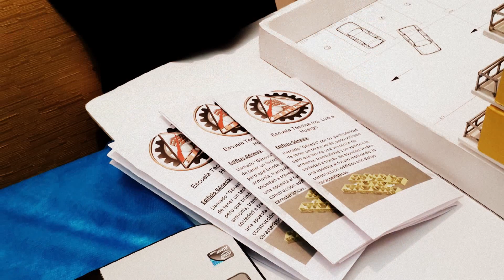2013 ONC Equipo Olímpico 3'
Equipo Olímpico Escuela Técnica Ing. Luis A. Huergo (2013)
Olimpiada Nacional de Construcciones ONC